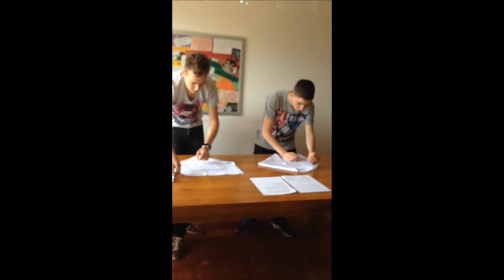servet vouwen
voor occ